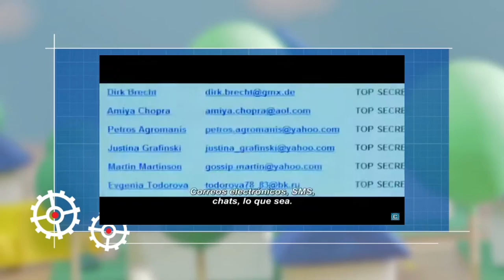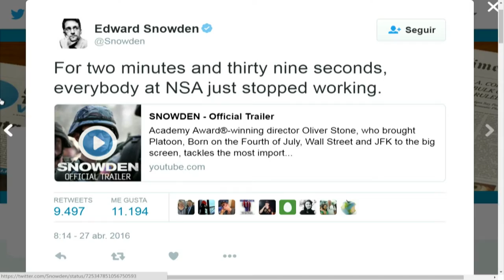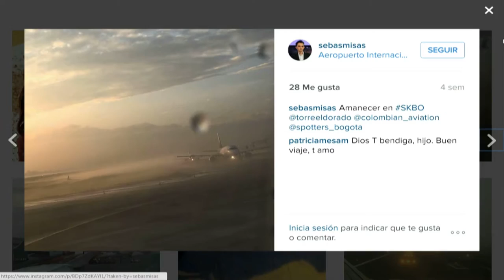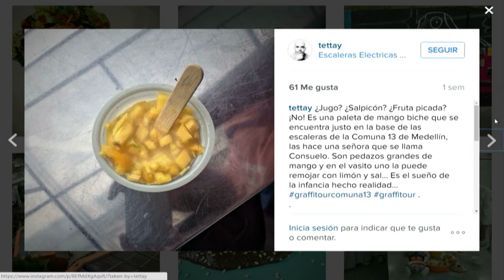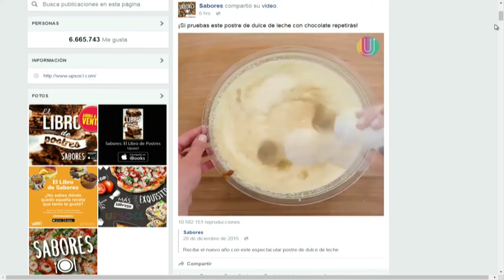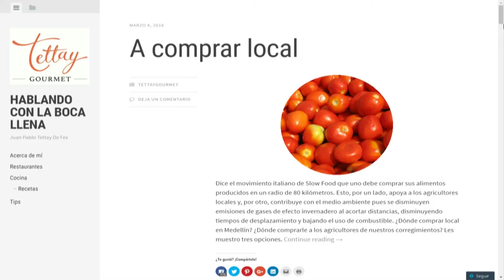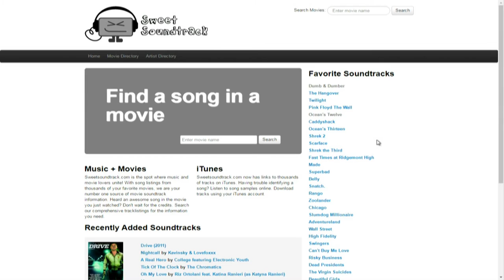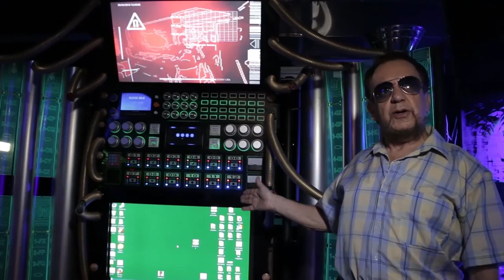Versión Beta 957 Recomendado: Snowden, la Película + Comida en la era digital con Juan Pablo Tettay